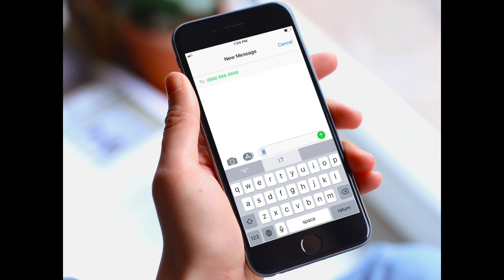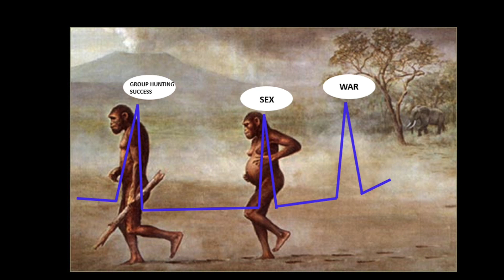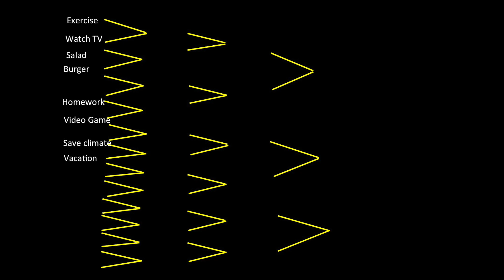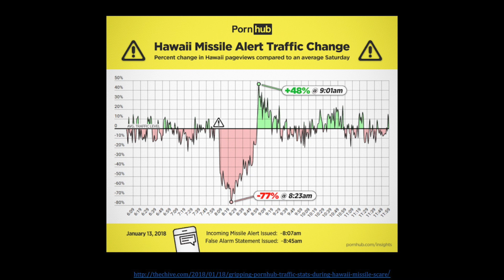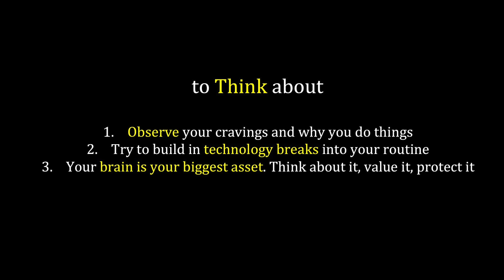Dopamine, Wanting and Addiction - Part 2 | Brain & Behavior 4/10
Part 4/10

Choreography: Nate Hagens, Keegan Robinson
Videography: Henry James Patterson

References:
Kent C. Berridge and Terry E. Robinson, What is the role of dopamine in reward: hedonic impact, reward learning, or incentive salience?: Brain Research Reviews, 28, 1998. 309–369.